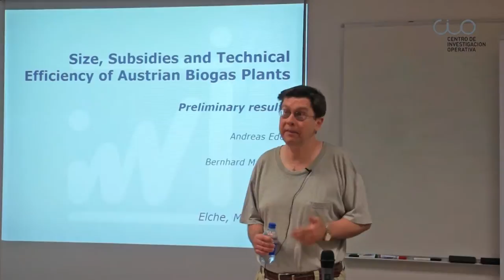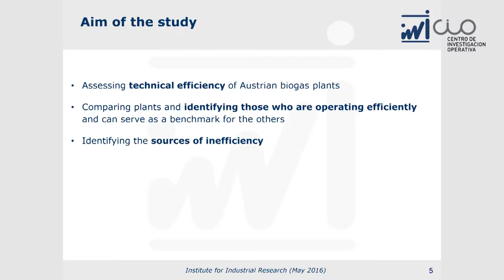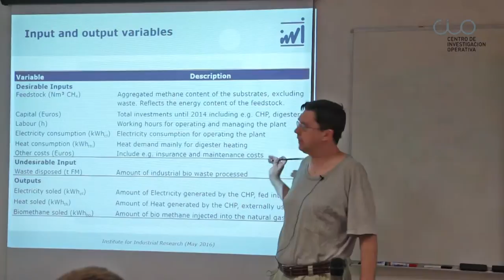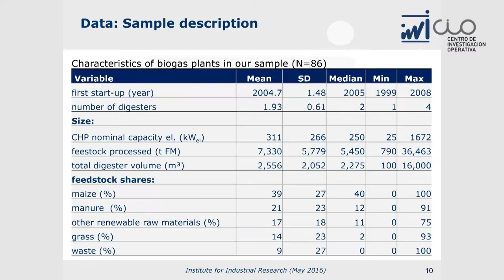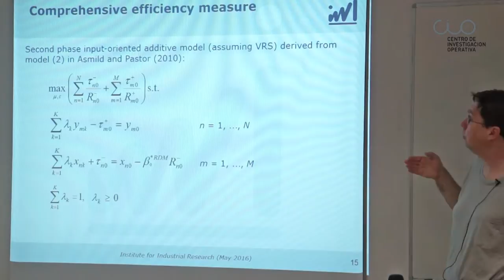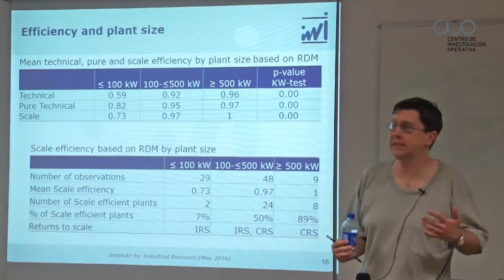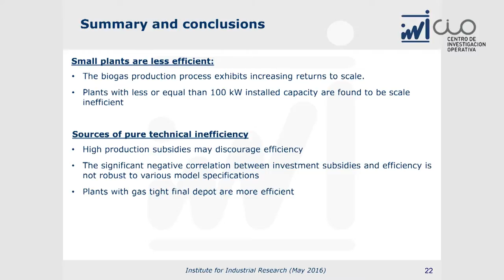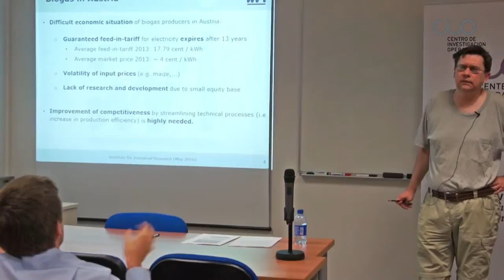Conferencia "Size, Subsidies and Technical Efficiency in Renewable Energy Production"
El Centro de Investigación Operativa de la UMH de Elche acogió el 5 de mayo de 2016 esta conferencia del profesor Mahlberg de la Universidad de Viena (Austria).

El profesor Bernhard Mahlberg forma parte del Instituto para Investigación Industrial (IWI) y además es profesor de la Vienna University of Economics and Business (WU Wien).